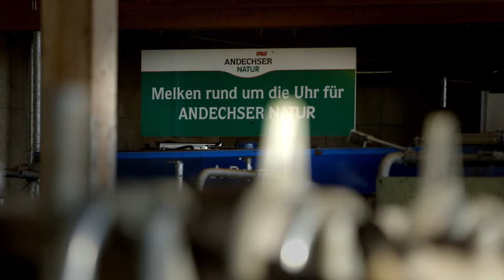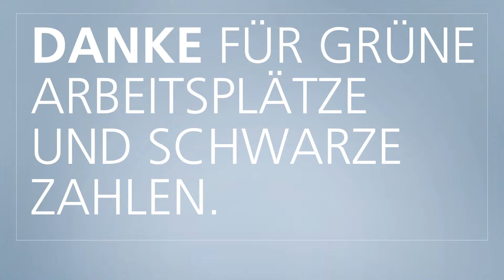Deutschland - made by Mittelstand. Unternehmerportrait Barbara Scheitz (Andechser Molkerei)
Danke für den Mut, eigene Wege zu gehen, Barbara Scheitz.
Deutschland - made by Mittelstand.

Eine Initiative der Genossenschaftlichen FinanzGruppe Volksbanken Raiffeisenbanken.

Für Barbara Scheitz, Geschäftsführerin der Andechser Molkerei Scheitz GmbH, kommt es nicht nur darauf an, WAS man macht, sondern vor allem darauf, WIE man es macht. Erleben Sie im folgenden Film, wie ausschlaggebende Werte wie Nachhaltigkeit, Wertschätzung und Verantwortung, sowohl im Unternehmen als auch in der Zusammenarbeit mit den genossenschaftlichen Bankpartnern einen Grundbaustein für die Molkerei bilden.

Zur Genossenschaftlichen FinanzGruppe Volksbanken Raiffeisenbanken gehören u.a.:
DZ BANK, WGZ BANK, Bausparkasse Schwäbisch Hall, R+V Versicherung, Union Investment, easyCredit, DZ PRIVATBANK, VR LEASING, Münchener Hypothekenbank, DG HYP, WL BANK, VR Equitypartner und VR Unternehmerberatung.